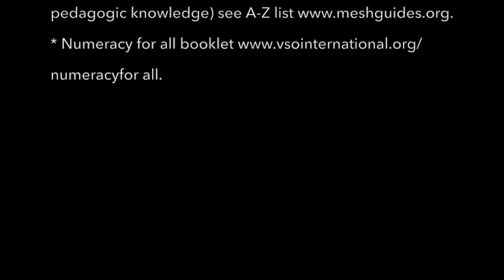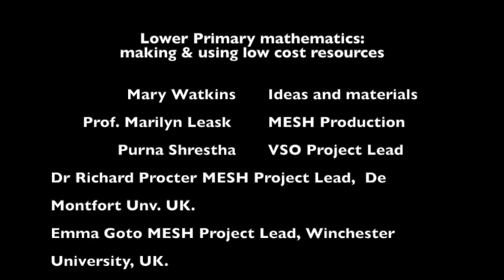Maths 3.4 MENTAL MATHS (+,-,x,÷) using dice and the 100 square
Video 3.4 MENTAL MATHS [(+,-,x,÷) using dice and the 100 square] is part of the NUMERACY FOR ALL video series made for anyone helping young children learn.

NUMERACY FOR ALL VIDEO SERIES
Lower Primary Mathematics: making & using low cost resources

 0 Introduction to the series
 1 Number & place value (1A is using Place Value resources, 1B is making them)
 2 Addition/subtraction
 3 Multiplication/division
 4 Fractions
 5 Measurement
 6 Shapes
 7 Position & direction
 8 Statistics

The free, downloadable (and translatable at the click of a button) MESHGuide Numeracy for All is available along - quality assured research summaries translated into practice advice for teachers and used in over 200 countries. “MESH” is short for the Mapping Educational Specialist knowHow initiative: initiated by teachers and teacher educators to share research-based knowledge freely so teachers and learners everywhere can benefit.

The videos have been produced by Mary Watkins, teacher and international VSO volunteer and Professor Marilyn Leask, co-chair of the MESHGuides initiative. The videos extend and complement the ideas in the Numeracy for All booklet and MESHGuide produced by and extensive team of educators (see below).

Those contributing are educators who are volunteers and part of a collaboration between VSO International and the MESHGuides initiative - an initiative for free sharing of research-based knowledge for teachers overseen by the Education Futures Collaboration charity (registered in the UK).

UN SDG 4 CONTRIBUTION
We volunteer to help achieve the UN's Sustainable Development Goal 4c - ensuring the best possible education for every child everywhere.